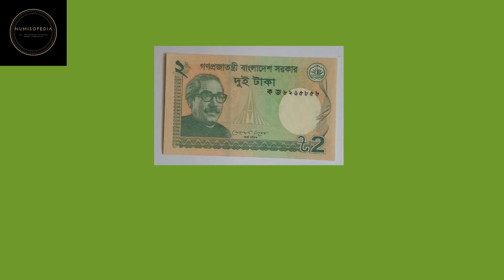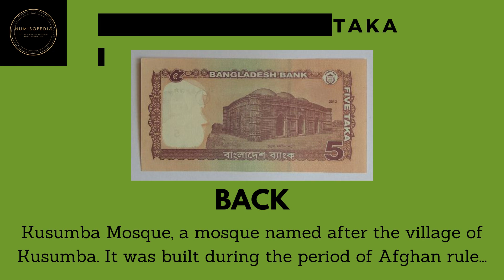2, 5 Bangabandhu series Bangladeshi Taka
Let's visit Bangladesh and know more about their country through their banknotes!